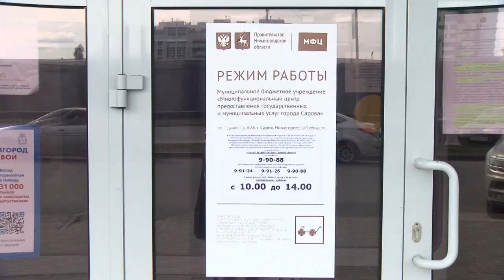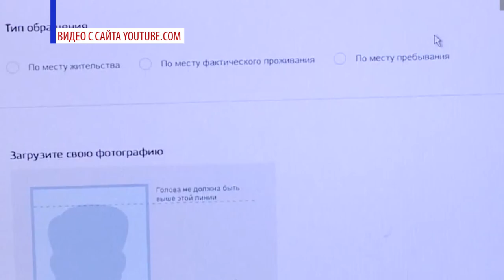Как работает МФЦ?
В условиях режима повышенной готовности Многофункциональный центр «Мои документы» изменил график работы.